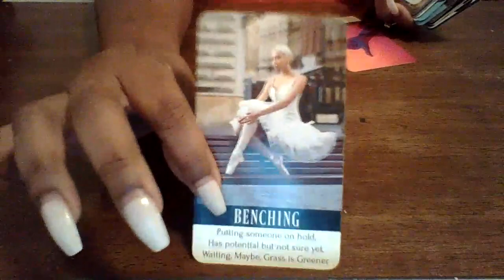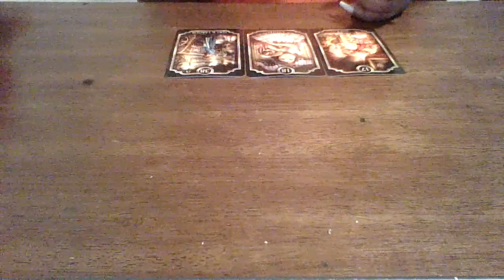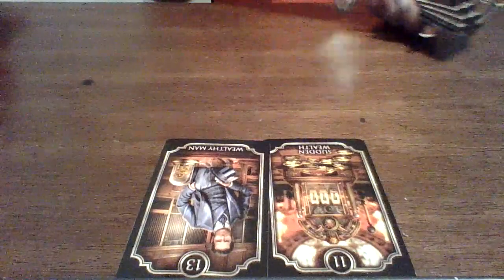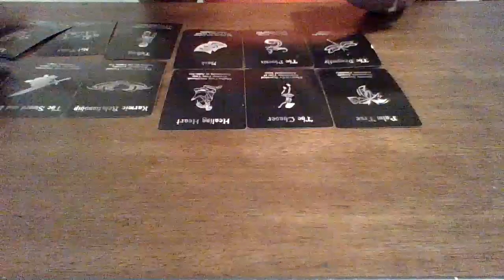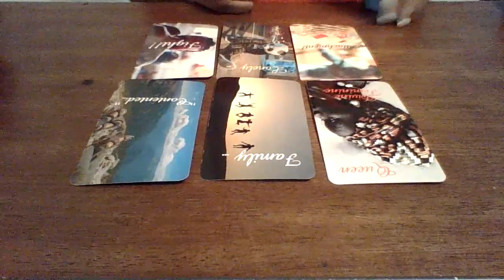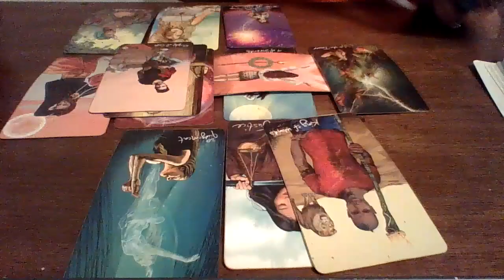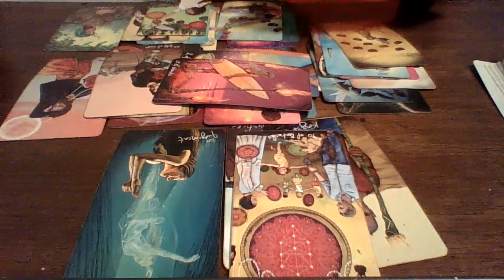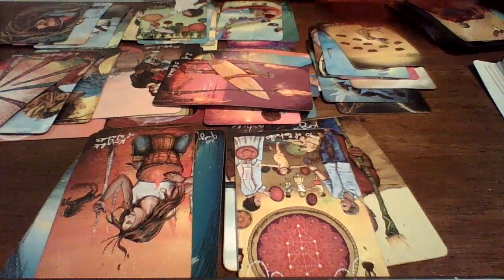Your Ex Still Desires You BUT Is Gossiping About You As Well.. Waiting On A Slip Up!